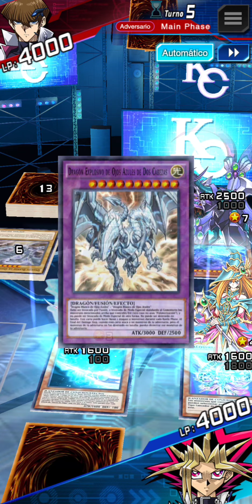Wave Duel Scramble 2 - Yami Yugi vs Mokuba Kaiba y Seto Kaiba - Yu-Gi-Oh! Duel Links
✅ Duelo extra - Yami Yugi vs Mokuba Kaiba y Seto Kaiba - Yugioh Duel Links - Wave Duel Scramble 2

✅ Extra duel - Yami Yugi vs Mokuba Kaiba and Seto Kaiba - Yugioh Duel Links - Wave Duel Scramble 2

Yugioh Duel Links. Evento: PvP.